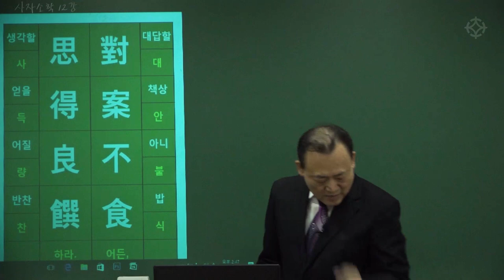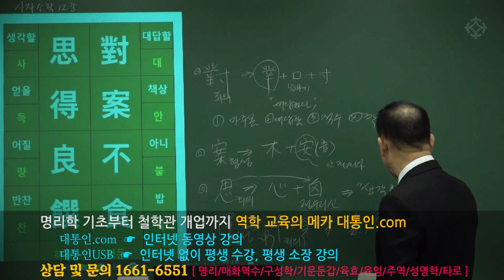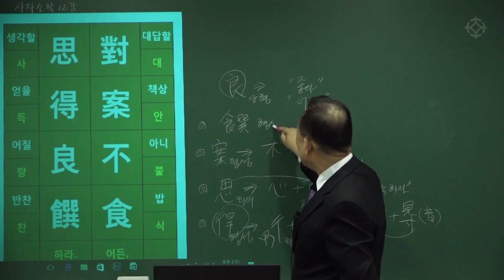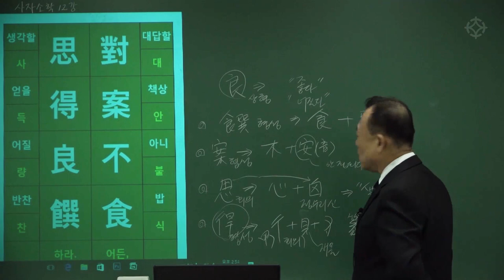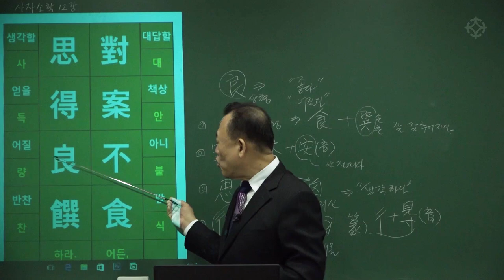[대통인.com] 명리 공부를 위한 한자 공부 : 사자소학 (24) 대안불식 사득량찬 - 한상정 선생님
대안불식 사득량찬
對案不食 思得良饌
밥상을 대하시고서 잡수시지 않으시거든 좋은 음식을 장만할 것을 생각하라

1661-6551